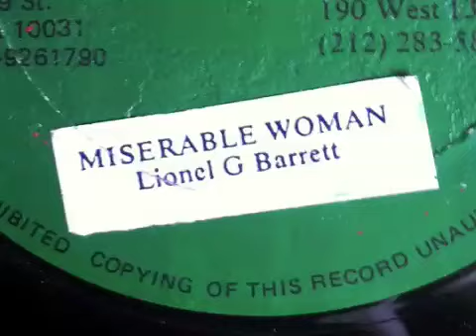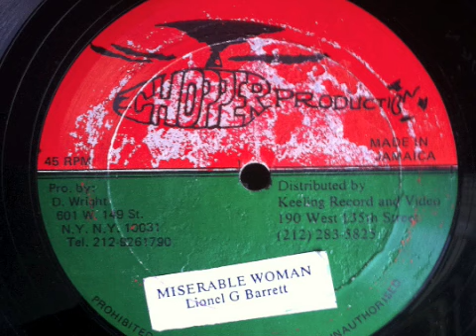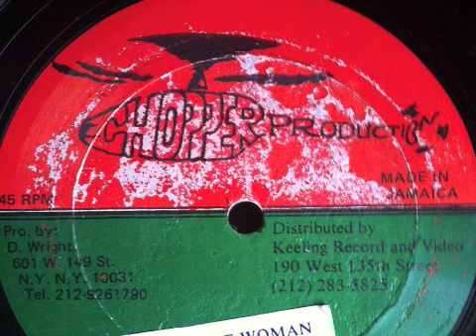Lionel G Barrett- Miserable Woman 12"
Lionel G Barret- Miserable Woman 12" on the Chopper Productions label...A Delroy Wright production out of Jamaica...